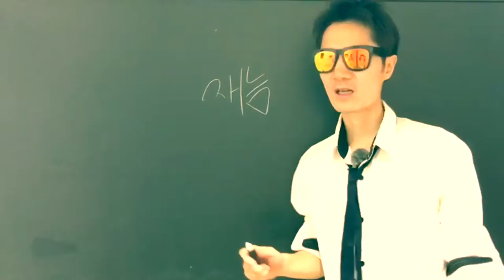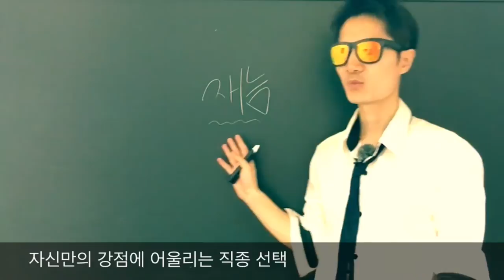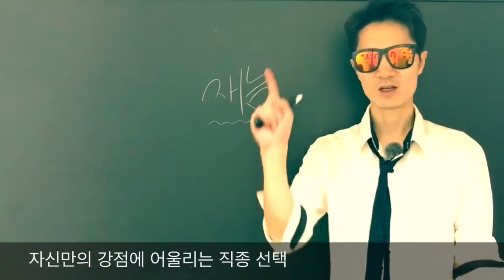[단어암기] 중계동 영어학원 - 타고난 재능.. 어쩔 수 없는걸까